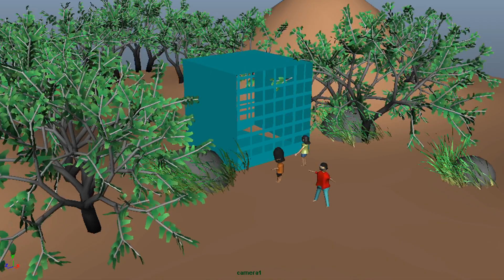Tiger humanity helped animation short film | tiger hungry | నీతి కథలు | 3d we studio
Welcome to "3d we studio" youtube channel.